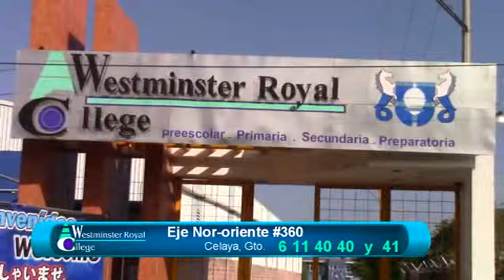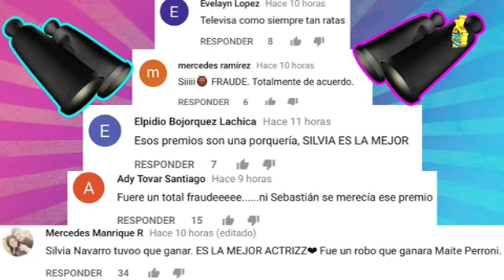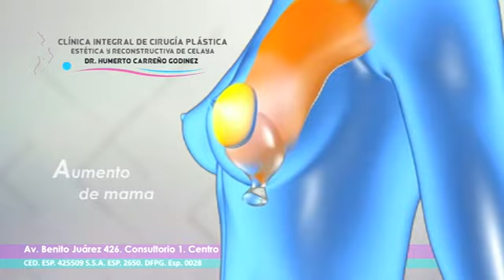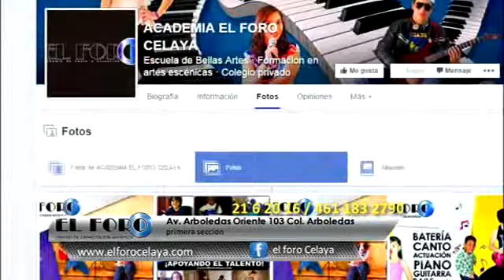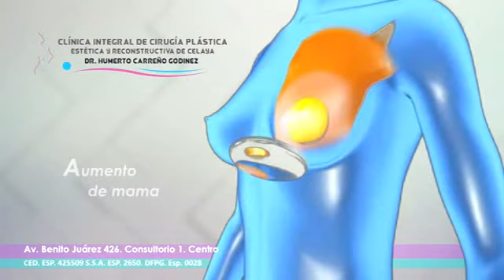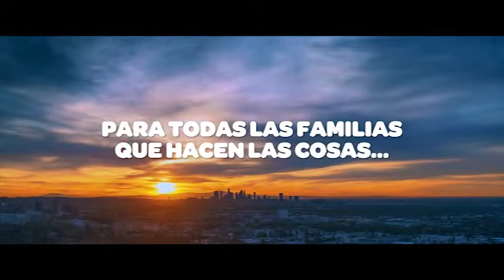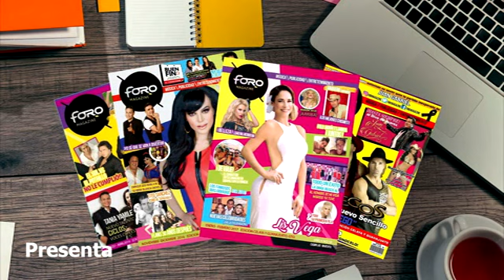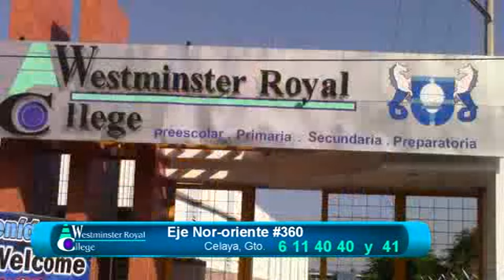TÚ ESPACIO ESTELAR 21 FEBRERO COMPLETO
PROGRAMA COMPLETO 21 DE FEBRERO 2018